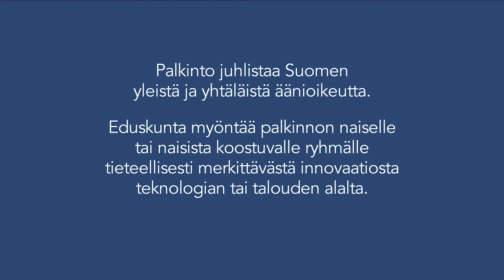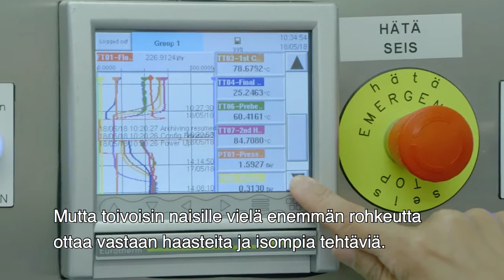Naisille suunnattu innovaatiopalkinto 2018 elintarviketieteiden tohtori Päivi Mylläriselle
Eduskunnan puhemies Paula Risikko on luovuttanut naisille suunnatun innovaatiopalkinnon elintarviketieteiden tohtori Päivi Mylläriselle.

Eduskunnan myöntämä innovaatiopalkinto juhlistaa yleisen ja yhtäläisen äänioikeuden vuosipäivää 1. kesäkuuta. Palkinto on suuruudeltaan 110.000 euroa ja se myönnetään vuosina 2017, 2018 ja 2019. Palkinto voidaan myöntää naiselle tai naisista koostuvalle ryhmälle tieteellisesti merkittävästä innovaatiosta teknologian tai talouden alalta.